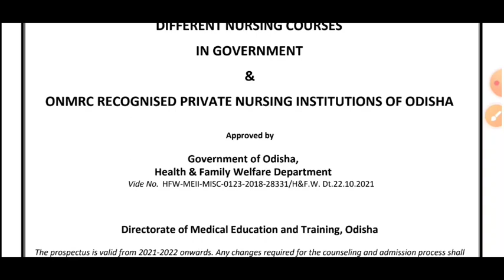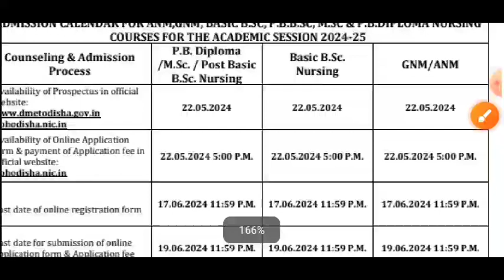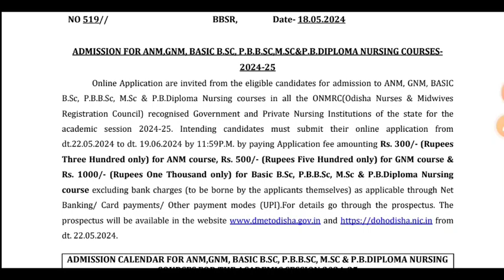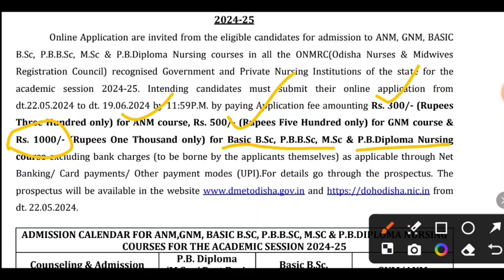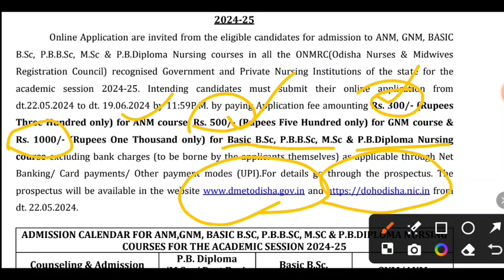Odisha Nursing Admission 2024 | Odisha Nursing Admission 2024 Online Apply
Odisha Nursing Admission 2024 | Odisha Nursing Admission 2024 Online Application |
Calendar:
Name of the Program                          Action Name Start Date End Date
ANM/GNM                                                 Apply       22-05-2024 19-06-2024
PBBSC/MSC/PBDIPLOMA Nursing         Apply      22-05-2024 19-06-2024
BASIC BSC Nursing                                 Apply        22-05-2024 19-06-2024
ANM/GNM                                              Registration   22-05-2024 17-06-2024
PBBSC/MSC/PBDIPLOMA Nursing     Registration 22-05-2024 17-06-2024
BASIC BSC Nursing                              Registration 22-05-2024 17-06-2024

SCHOLARSHIP RELATED ALL VIDEOS nursing admission 2022